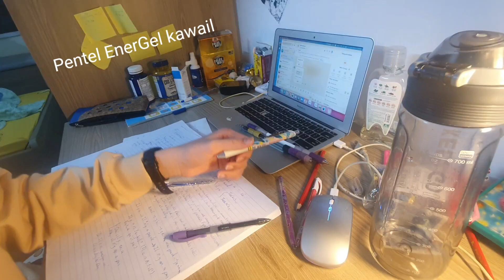My new unmod pen (After a lot of homework)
pen name in the video
-Thanks for wathcing-